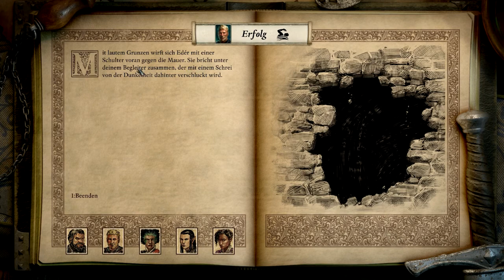Let's Play Pillars of Eternity 2 Deadfire 499 - Keine Verhandlungen (Deutsch|Blind)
ein tot geglaubter Gott hat sich erhoben und droht die Seelen vieler Unschuldiger zu verschlingen. Erneut muss sich der Wächter einem großen mächtigen Feind stellen. Doch dieses Mal nicht nur an Land sondern auch auf dem Meer. Dieses Abenteuer verschlägt unsere Heldentruppe in das Todesfeuer Archipel. Ein wilder Ort voller Monster, Vulkaninseln und Piraten. Ein neues Meisterwerk mit dem Obsidian Entertainment sich wieder selbst übertroffen hat.